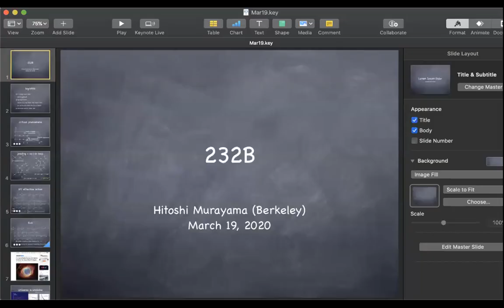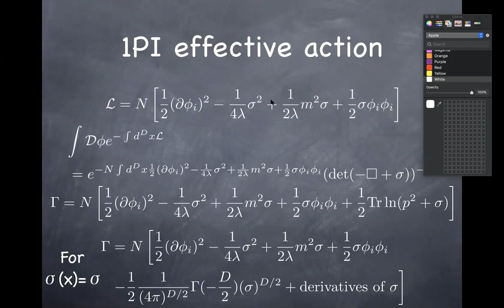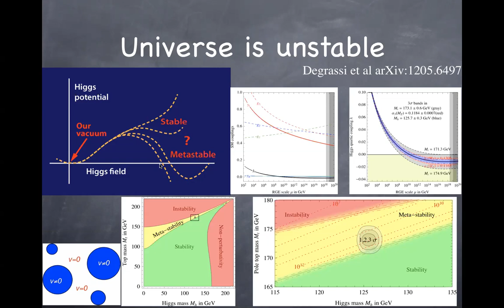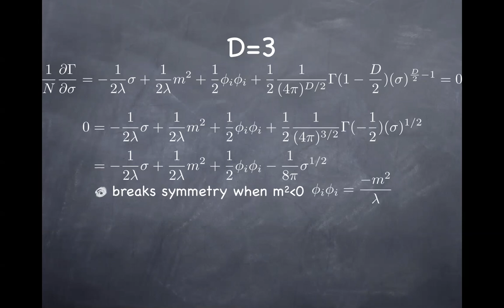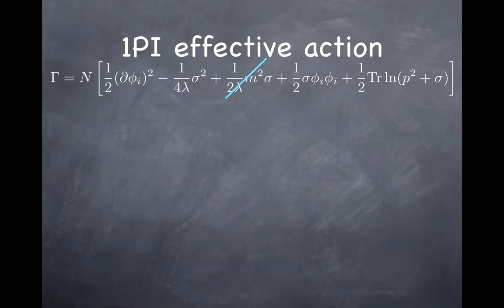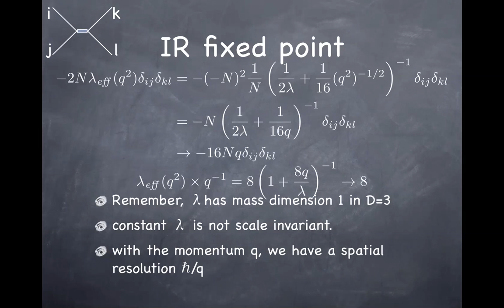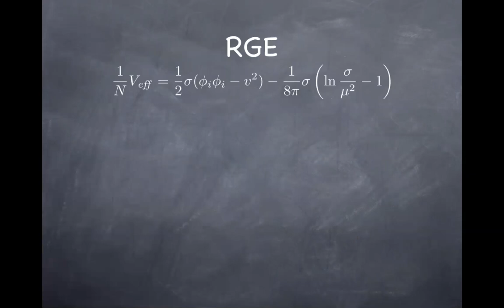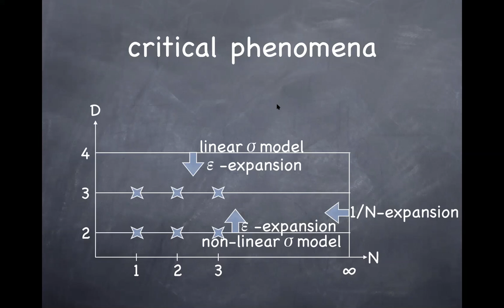232B online lecture on March 19, 2020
Enjoy the Spring Break!